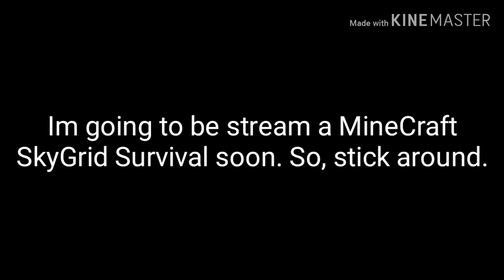Live stream coming in a few minutes......